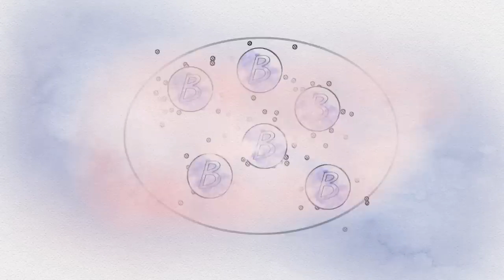JDRF: Plan For The Future